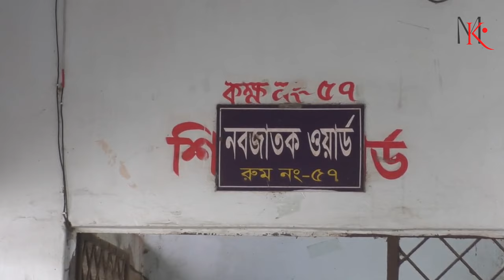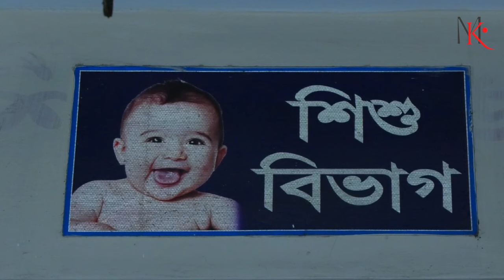তীব্র গরমে বিপর্যস্ত শ্রমজীবী মানুষ। তাই একটু পর পর বিভিন্ন গাছের ছায়ায় জিরিয়ে নিচ্ছেন অনেকে।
দেশ জুড়ে যেন বইছে লু হাওয়া। আর দিনদিন তাপমাত্রার পারদ বাড়তে বাড়তে পৌছেছে প্রায় সর্বোচ্চ স্থানে। সূর্যের কড়া রোদে যমুনার ওপারের জেলা সিরাজগঞ্জেরও বেহাল দশা। তীব্র গরমে বিপর্যস্ত শ্রমজীবী মানুষ। তাই একটু পর পর বিভিন্ন গাছের ছায়ায় জিরিয়ে নিচ্ছেন অনেকে। চরম গরমে জ্বর, ঠান্ডা, ডায়রিয়া ও শ্বাসকষ্ট জনিত রোগে হাসপাতালে বেড়েছে রোগীদের ভীড়। বিশেষ করে বয়স্ক ও শিশুদের সংখ্যা বেশি।

চুয়াডাঙ্গা সদর হাসপাতালের ডায়রিয়া ওয়ার্ডের দুটি কক্ষের সব শয্যাই ভরে গেছে রোগীতে। এমনকি বারান্দাতেও বিছানা পেতে চিকিৎসা নিচ্ছে অনেকে।

বাগের হাটের তাপমাত্রা আগের সব রেকর্ড ভেঙ্গেছে। সবশেষ ৪১.৭ ডিগ্রী তাপমাত্রা রেকর্ডের কথা জানিয়েছে স্থানীয় আবহাওয়া অফিস। তীব্র গরমে শ্রমিকরা বাড়ী থেকে বের না হওয়ায় কল কারখানার উৎপাদনও বন্ধ রয়েছে।